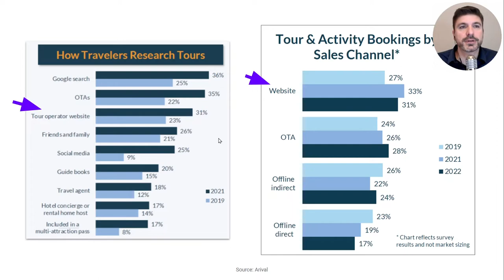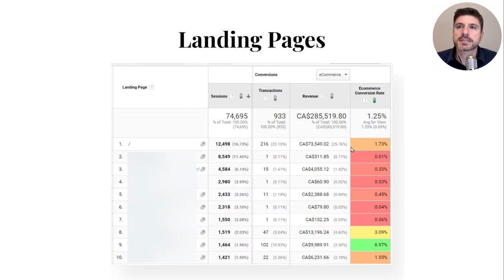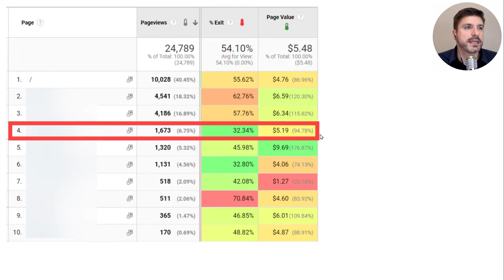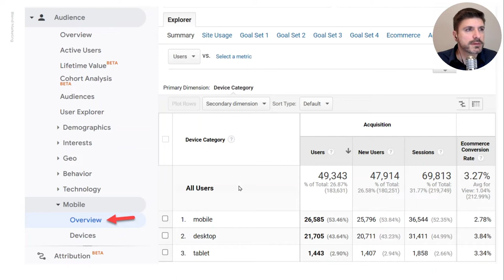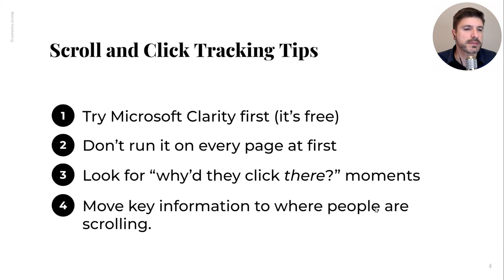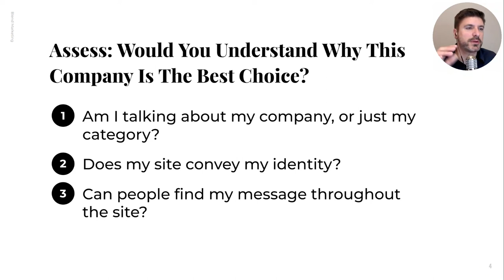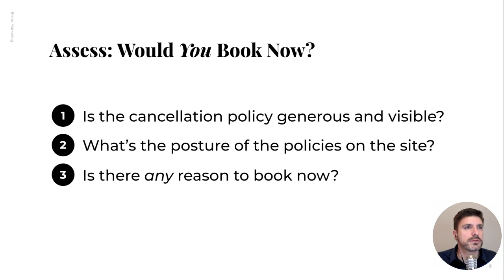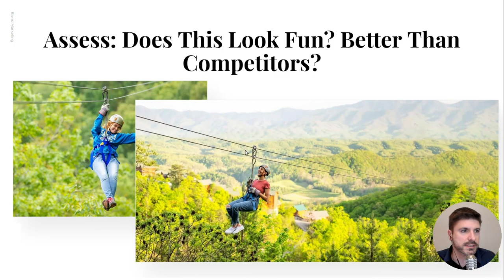Growing Revenue Through Direct Bookings – Part 6 of 7